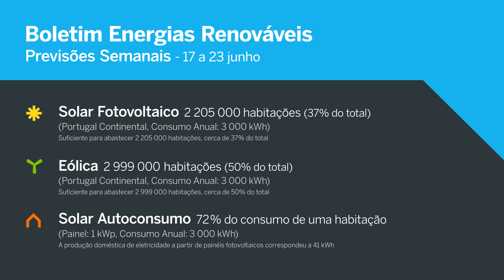Boletim das Energias Renováveis | 17 de junho